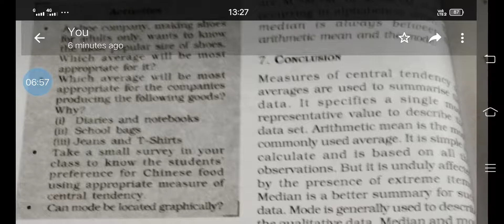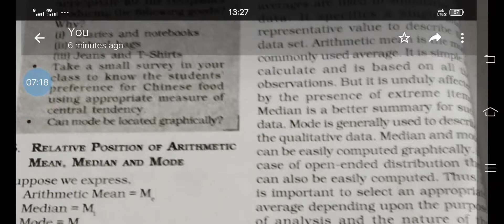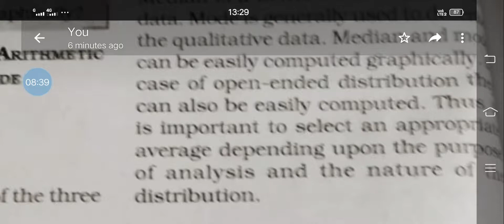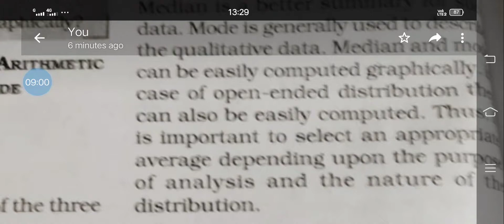+1 Economics-stati 5.Measuees of central tendency: Weighted A M